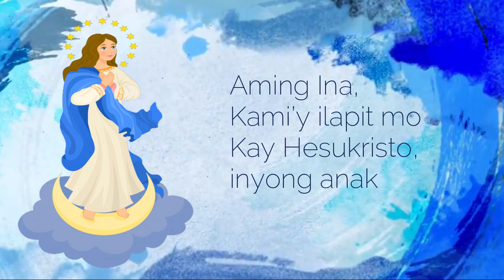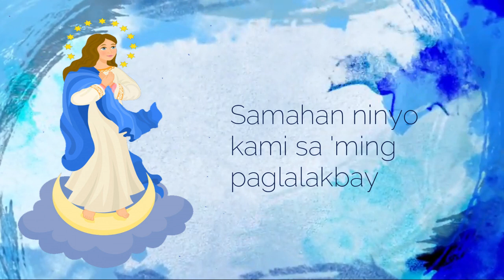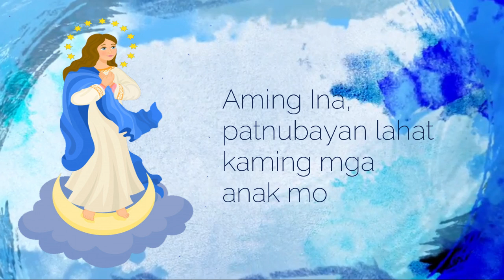Aming Ina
Titik at Musika ni Bok Arandia, SJ
Areglo ni Jampao Reyes
Tinig nina Michelle at John Basil Dungo